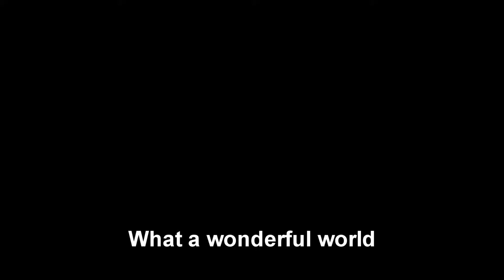Muziekvereniging Excelsior Jubileumconcert 2018 - What a wonderful world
m.m.v. Haarlemmermeers mannenkoor 'Zang en Vriendschap'